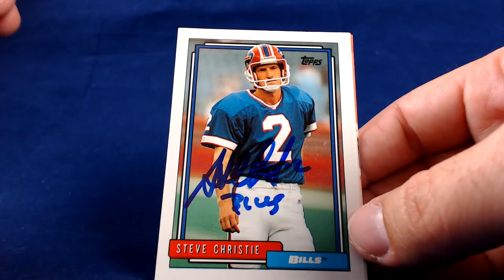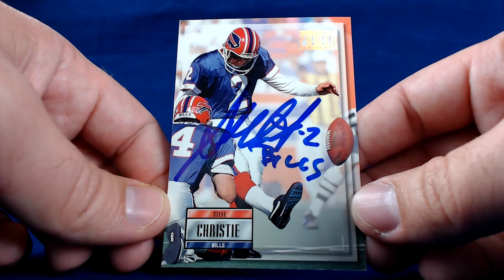TTM Recap Episode 201 - The Kick is Up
This TTM recap episode includes a successful though the mail autograph request of a former NFL player on football trading cards.

Steve Christie. Buffalo Bills. 4/4 in 17 days.